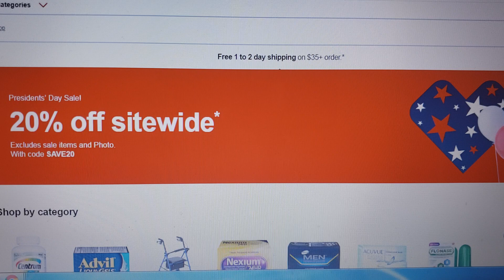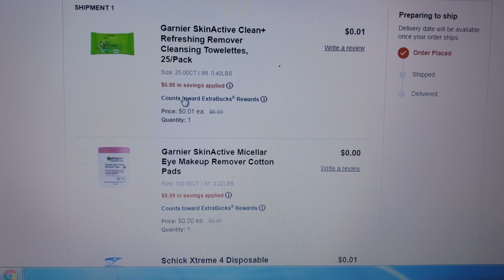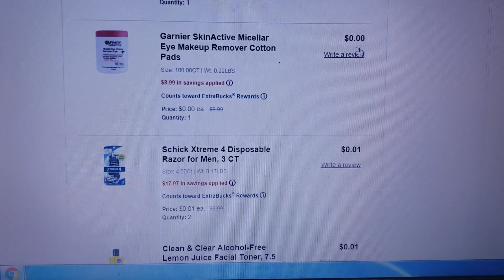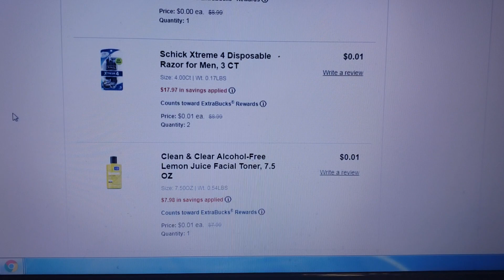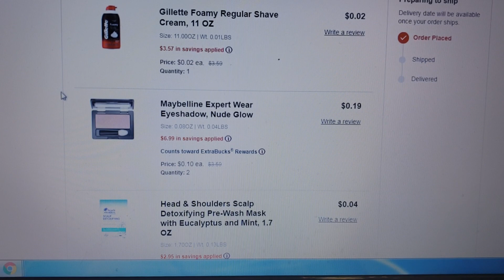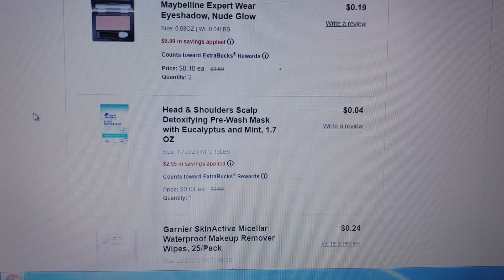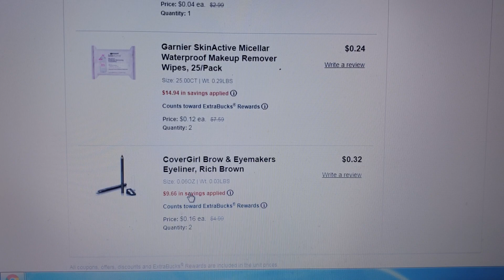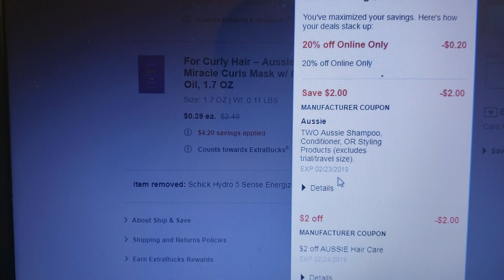CVS COMPRA EN LINEA|Productos gratis|Randee Saves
NO OLVIDEN USAR EBATES, PUEDEN USAR MI ENLACE
(ambos conseguimos bonos al utilizar mi enlace de referencia)